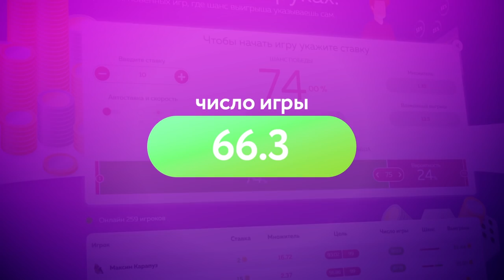ARTEM BIZIN - НЕ ОТПУСКАЙ + Евгения Майер - К тебе "Сover by. TenderlyBae"